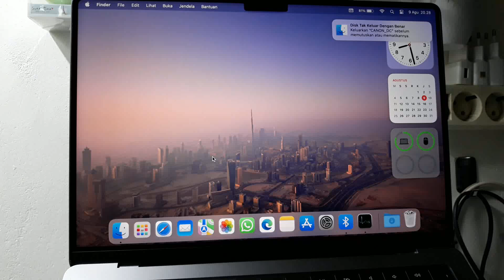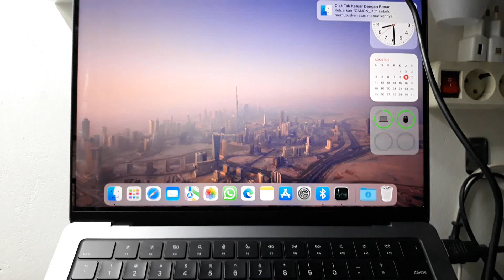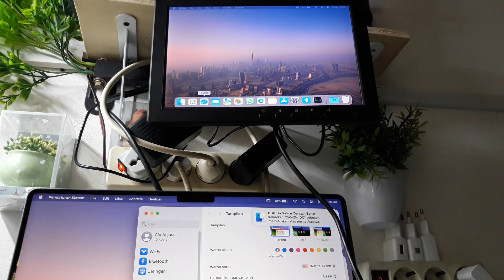Cara menyambungkan hdmi macbook ke tv